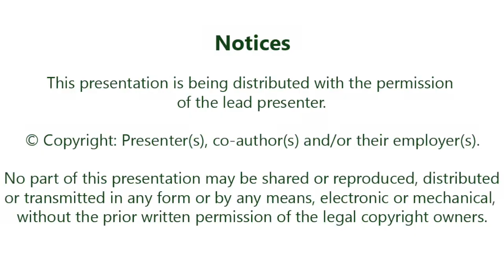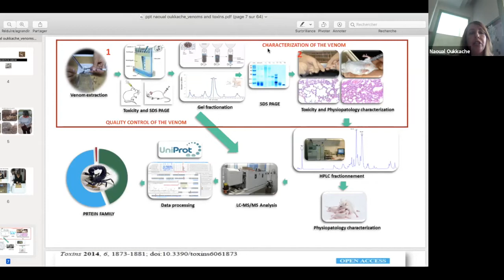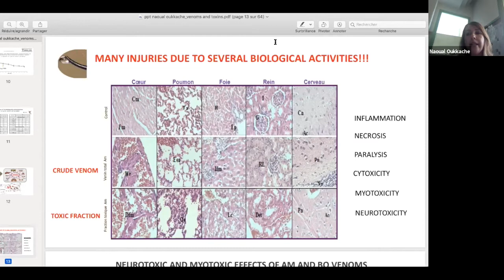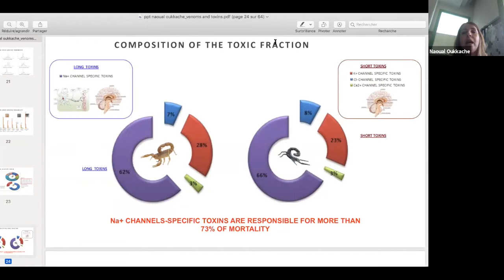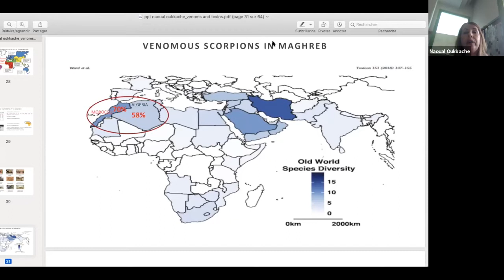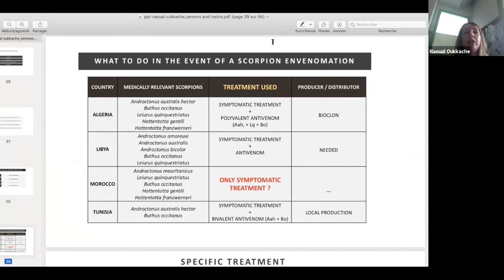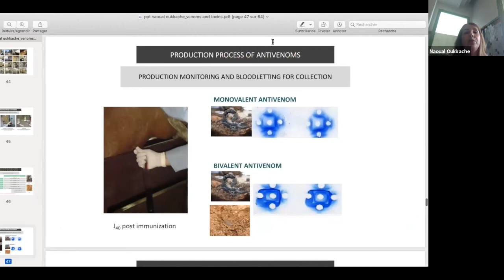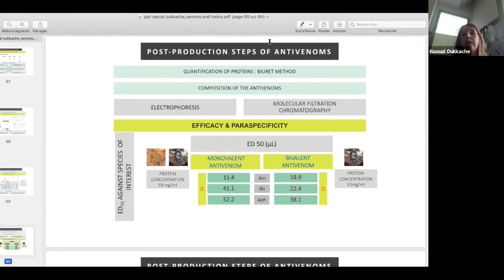Naoual Oukkache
Naoual Oukkache, Laboratory of Venoms and Toxins, Pasteur Institute of Morocco, Casablanca, Morocco, speaking on: Scorpion envenomation in Morocco